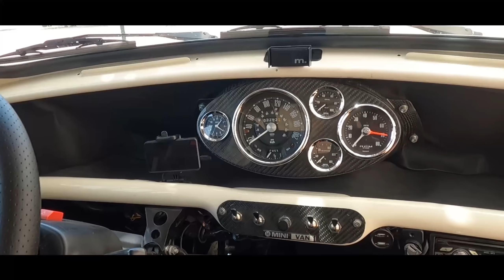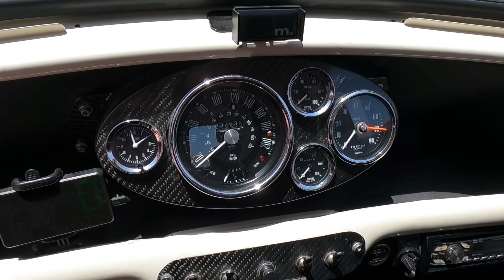Minivan 1.3 TwinCam 16v I Un DEPORTIVO con estética de MINI I EG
En este video enseñamos una de nuestras primeras creaciones, una minivan con motor de suzuki swift gti twin cam 16v y mucha fibra de carbono.